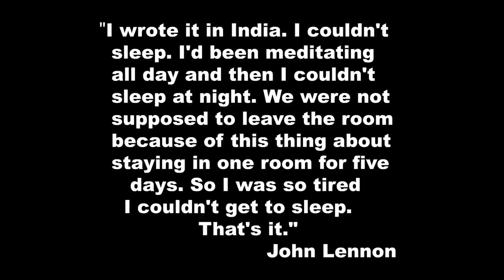The Beatles - I'm So Tired LESSON by Mike Pachelli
Here's a lesson on the guitar parts for John's great rhythm work & George's tasty lead work on this White Album classic!  Chart & Tabs at: